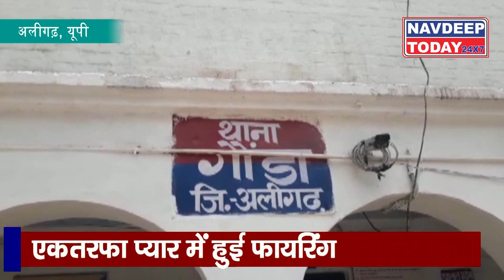Aligarh में आशिक का खूनी खेल, प्रेमिका घायल और खुद की जान दी।। NavdeepToday